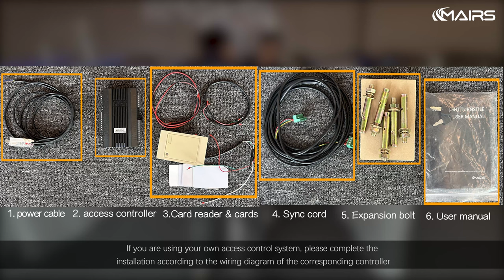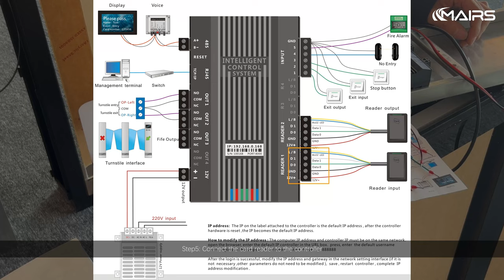M series speed gate installation guide - MairsTurnstile.com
M Series Speed Gate Turnstile Installation Guide
Step 1: Open the packaging, tear off the plastic film, check the accessories and instruction manual.
Step 2: Adjust the position to ensure that the machine is in the correct position.
Step 3: Open the cover, Mark and drill holes.
Step 4: Installing a card reader.
Step 5: Connect the card reader to the controller.
Step 6: Connect open signal wire to controller.
Step 7: Connect open signal wire to motherboard.
Step 8: Connect the controller to a 12V power supply.
Step 9: Connect the sync cord. The cord can pass through from the bottom or from the top.
Step10: Connect the power switch.
Step 11: Fix the machine with expansion bolts and close the cover.
Step10: Power on and turn on the power switch, test machine operation, complete installation.